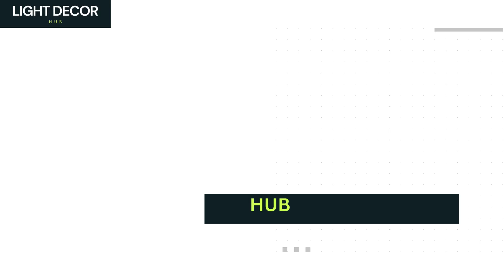LED Desk Lamp with Clamp 10W Swing Arm Desk Lamp Eye-Caring Dimmable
Enhance your productivity and create a comfortable ambiance with the Light Decor Hub LED Desk Lamp. Designed to elevate your workspace experience, this versatile lamp combines modern design with advanced functionality.

Featuring a convenient clamp design, this 10W swing arm desk lamp offers flexible positioning options, allowing you to illuminate your desk area with ease. Say goodbye to eye strain and fatigue with its eye-caring dimmable technology, offering 10 brightness levels to suit your preference and three lighting modes for various tasks.

Whether you're working late hours, reading, or simply need extra illumination, this LED desk lamp delivers optimal lighting conditions while minimizing energy consumption. Its sleek and stylish design complements any decor, making it a perfect addition to your home or office setup.

Experience the perfect blend of style and functionality with the Light Decor Hub LED Desk Lamp. Illuminate your world and upgrade your workspace today!